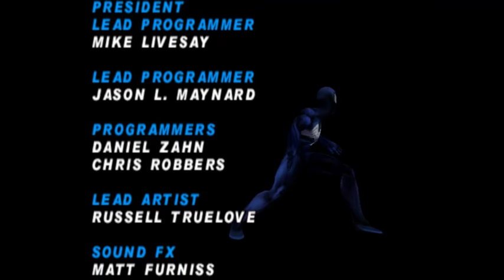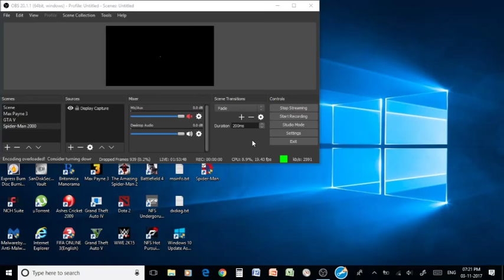Let's Play Spider-Man (2000) | PC Gameplay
Spider-Man (2000) PC Gameplay. Beating the full game.

System Specifications:

AMD Radeon HD 8850M
8GB DDR3 RAM
1TB HDD